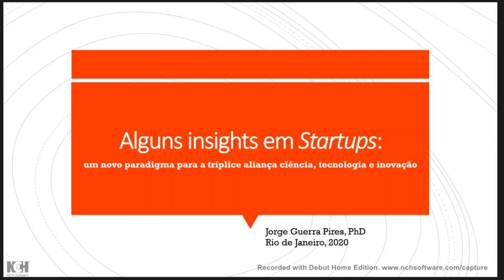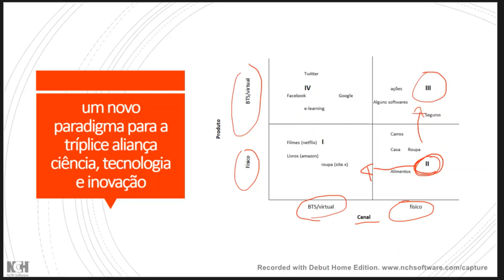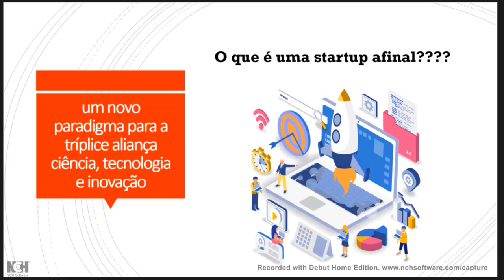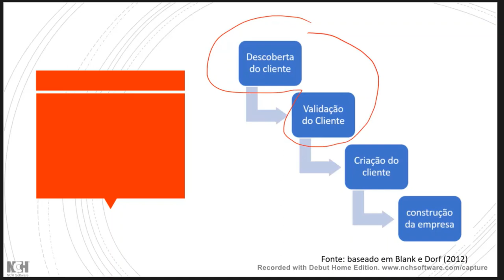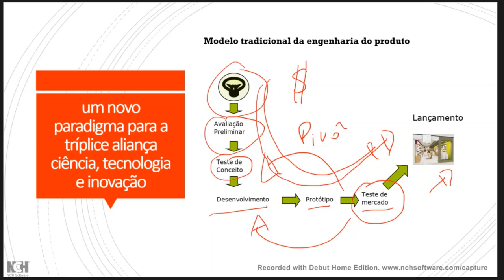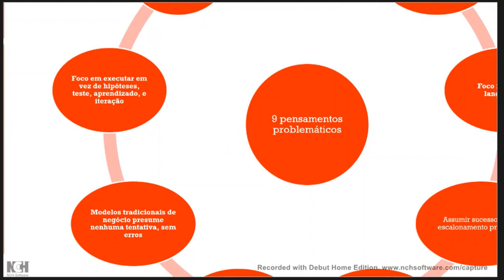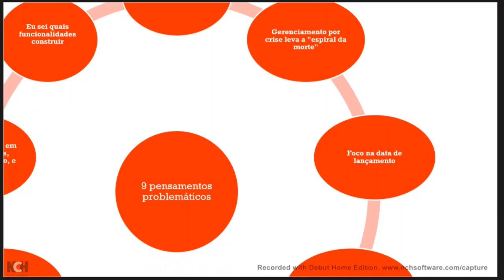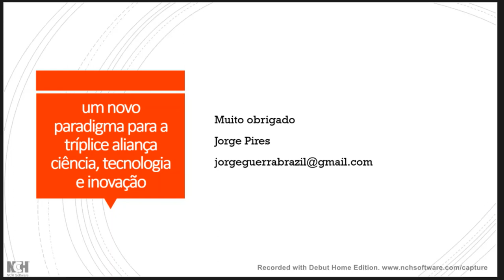Alguns insights em Startups: novo paradigma para a tríplice aliança ciência, tecnologia e inovação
Slides:

Introdução e contextualização

Mudanças na forma como produtos são disponibilizados

Startups no Brasil

O que é uma startup afinal?

Todas as startups são da área de tecnologia?

Modelo tradicional da engenharia do produto

Fatores que influenciam o sucesso de uma startup

Modelo de desenvolvimento do cliente de Steve Blank

Riscos de uma startup: inovação vs. consumidor

9 Armadilhas que podem aparecer em uma startup

O conceito de startups na área de saúde

O conceito de startups no Brasil

Conclusão e considerações finais

Muito obrigado
Jorge Pires

Fonte:
Pires JG. Alguns insights em Startups um novo paradigma para a tríplice aliança ciência, tecnologia e inovação. Rev. G&S [Internet]. 1º de fevereiro de 2020 [citado 2º de fevereiro de 2020];11(1):38 -54.